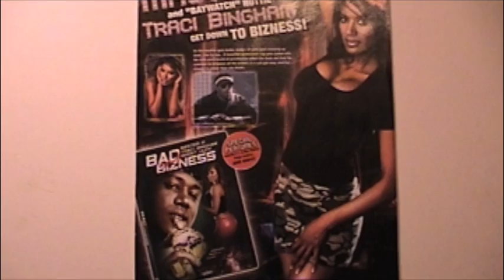I'd buy that(weeklies#2)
post production video class project-incamera edit using mag phot's